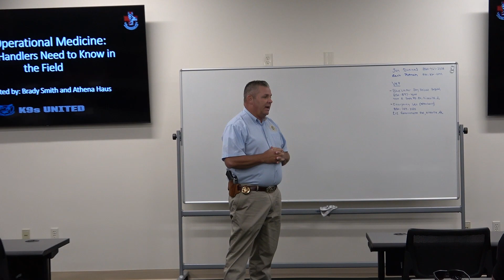OCSO Hosts Free K9 Training for 47 Teams through K9s United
TeamOCSO was honored to host free training for K9 teams from across the country at our public safety training complex in Crestview.
   The training was provided courtesy K9s United, a non-profit organization founded in 2015 by Debbie Johnson.  She decided to get involved in supporting K9 teams after the tragic line-of-duty death of K9 Baron in St. Johns County.
    K9s United works to support and strengthen K9 teams with proper training, equipment and medical care.
     You can find out all about their ongoing mission at K9sUnited.org!